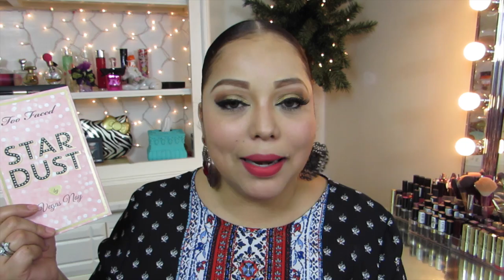favoritos de octubre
PRENSA

LINK DE CARBON ACTIVADO